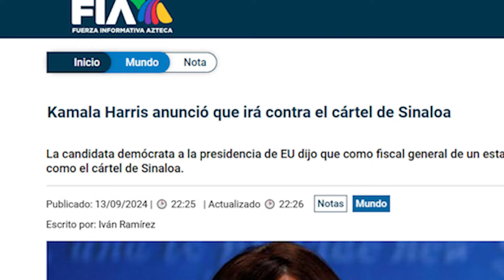💥TRUMP VS HARRIS: La batalla por el futuro migratorio de EE.UU.⚔️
En este nuevo episodio de Desde Mi Punto de Vista, analizamos el descontrol migratorio en la frontera sur de Estados Unidos.🚨🇺🇸

Más de 8 millones de personas han ingresado en los últimos 4 años a EE.UU, muchas de ellas sin haber sido controladas en cuanto a antecedentes, estado de salud o intenciones. El tráfico de personas se ha convertido en un negocio millonario dominado por los cárteles de la droga, quienes ahora no solo trafican drogas, sino también seres humanos.❌

Es un auténtico caos en la frontera. En este contexto, las elecciones del 5 de noviembre serán decisivas. Kamala Harris promete hacer ajustes mínimos en la inmigración, mientras regulariza a quienes pueda. Por otro lado, Donald Trump asegura que pondrá fin a este "coladero", impulsando expulsiones masivas.💥

Pero analicemos, ¿será posible sacar a los 8 millones de inmigrantes ilegales? ¿O se quedarán a buscar el "sueño americano"? 🤔💭

Esta es la misma historia de todas las generaciones que llegaron antes a Estados Unidos.